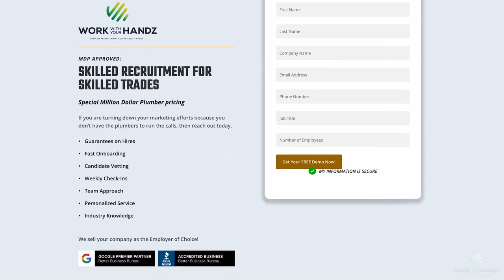3 Tips to Successfully Grow Your Plumbing Business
In this special episode of Potty Talk guest Brandon Leslie of B&R Mechanical shares the three things that can help you grow as a plumbing business owner. Join Leslie, Richard & Laura as they explain the importance of having the right mindset, attitude and goal when launching your plumbing business!